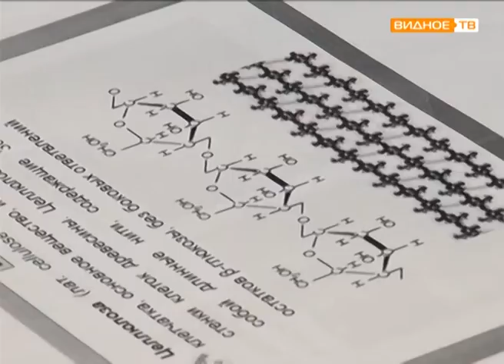"2017 - Год экологии" - раздельный сбор мусора и его переработка